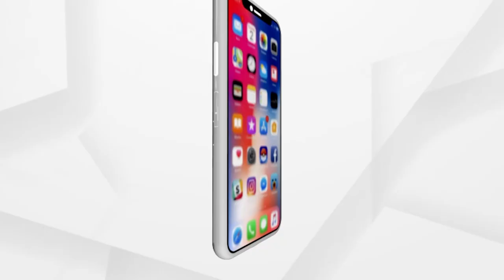ଦର୍ଶନ କରନ୍ତୁ ରଘୁନାଥଜୀଉଙ୍କ ଦିବ୍ୟ ଆଳତି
ସକାଳୁ ଦର୍ଶନ କରନ୍ତୁ ନୀଳଗିରି ବାଲେଶ୍ଵରରୁ ରଘୁନାଥଜୀଉଙ୍କ ଦିବ୍ୟ ଆଳତି